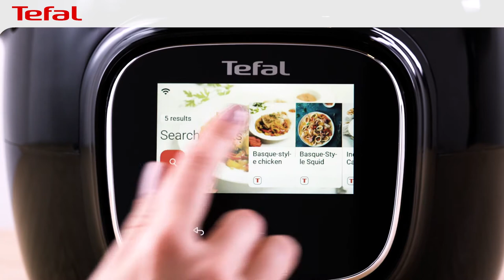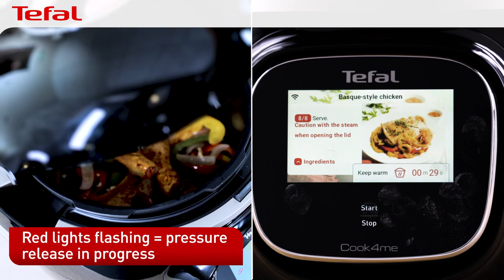How to cook your first recipe | Cook4me touch Smart Multicooker and Pressure Cooker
Try this Basque Style Chicken as your first Cook4me touch recipe and you're off to a delicious start. Happy cooking!